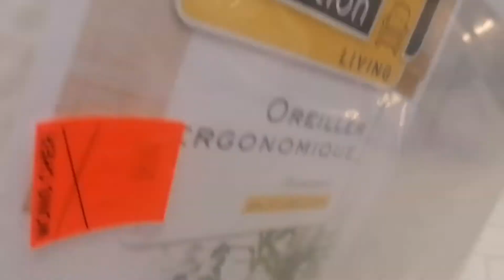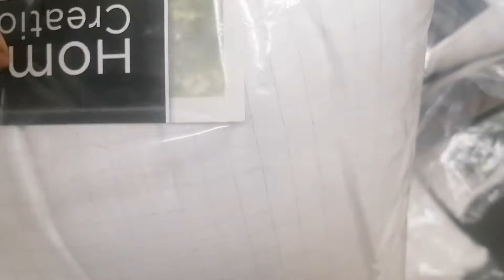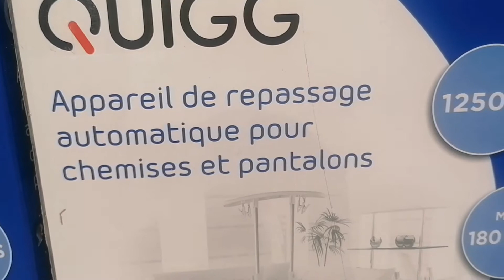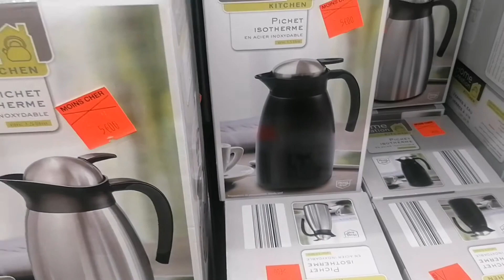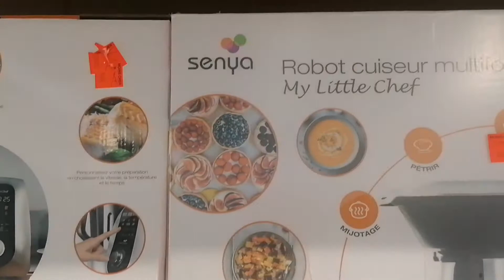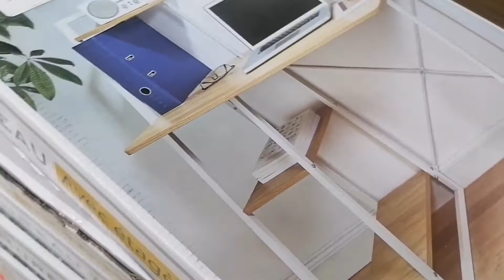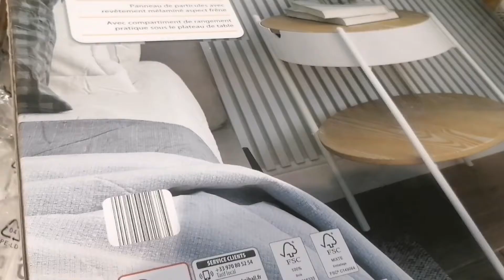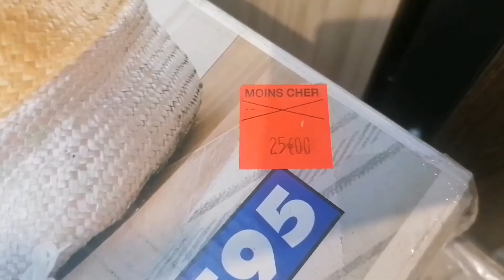في آلدي بسومة خيالية العنوان في صندوق الوصف 👇l adresse 😱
L adresse العنوان
Zac du parc du soleil, route de lyon
38150 chanas